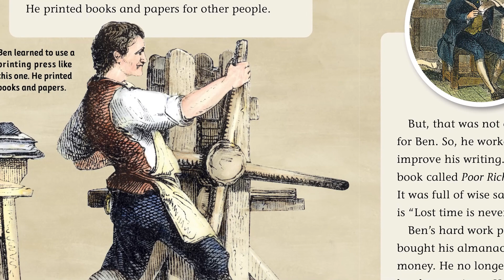Celebrate National Reading Month - STRIDE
Encourage your children to put down their phones and pick up a book today with this powerful animation that was made with the Story Maker® Program!
In honor of Dr. Seuss’ birthday, March is designated as National Reading Month – a month to motivate Americans of all ages to read every day.

Reading is fun and has many benefits, regardless of your age. It’s a key component of education and professional development. It also has immediate and long-lasting health benefits such as increased cognitive function, memory, vocabulary, empathy and decreased levels of stress.

WonderGrove goes beyond academic basics to support crucial skills, in areas such as:

• School Readiness • Social-Emotional Learning • Life and Social Skills • Health and Nutrition • Safety • Fitness • Creative Play

Join the WonderGrove kids as they teach and learn in fun, story-driven lessons at home and in school at:

Learn more about bringing all 250+ WonderGrove Social Skills videos and 2000+ extension lessons to your classroom or home at:

WonderGrove S.O.A.R. meets the needs of students with exceptionalities with high-interest animations and adapted extension lessons for developmental ages 2-10:

To see these characters teach the Habits of Mind, 16 critical thinking and problem-solving skills, for grades K-6 check out: